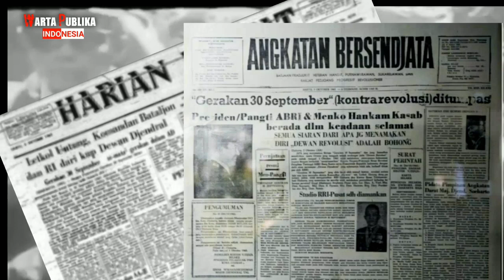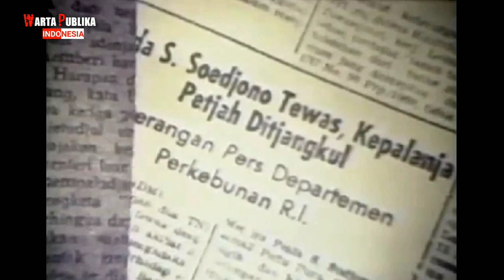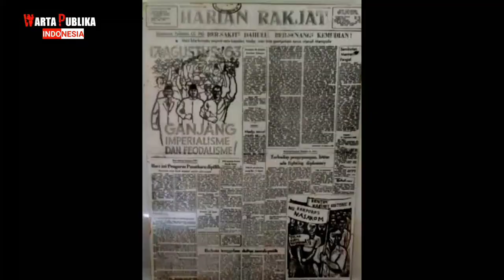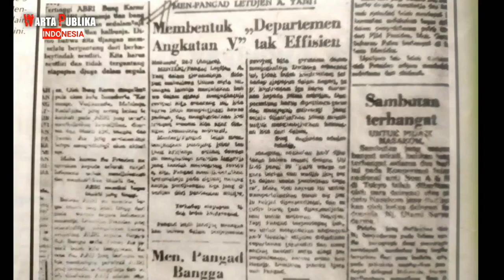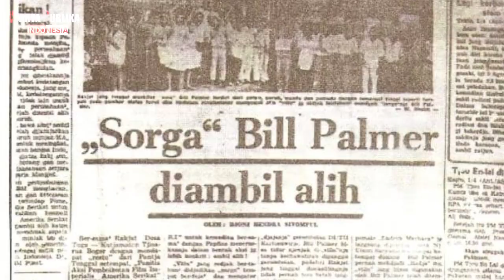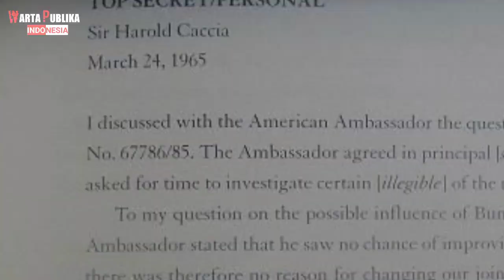Menelusuri Keterlibatan KGB dalam Dokumen Gillchrist ( Isu Dewan Jendral )